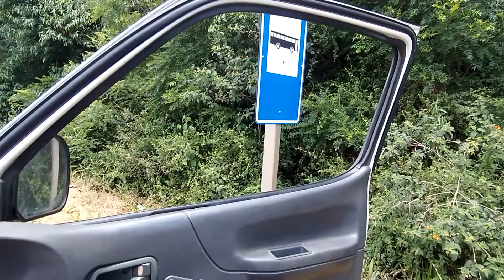OLHA O QUE ACHAMOS NA BEIRA DÁ ESTRADA MAIS FOMOS ATACADO